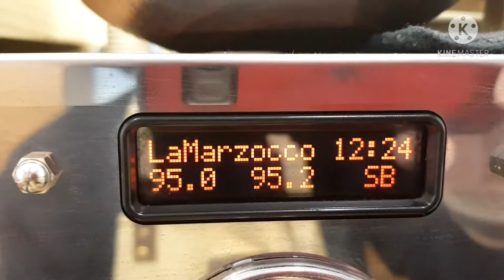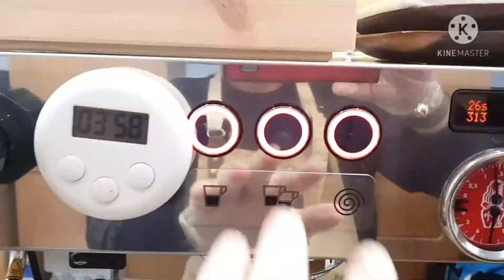Barista Quick tips ( Espresso Quality Check )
Quality Espresso
Quality Product
Equal Quantity Costomer
Coffee is Life